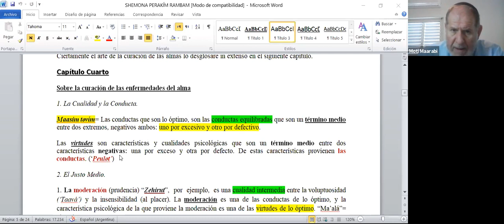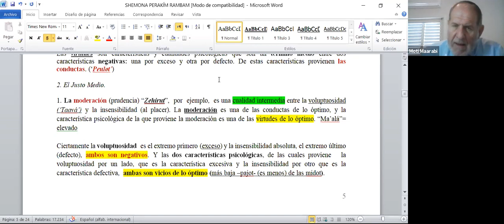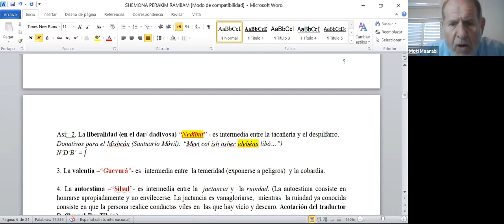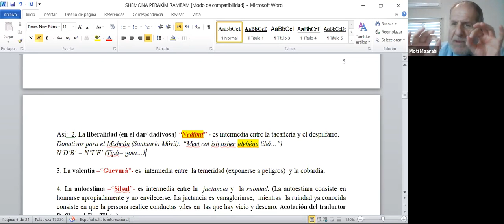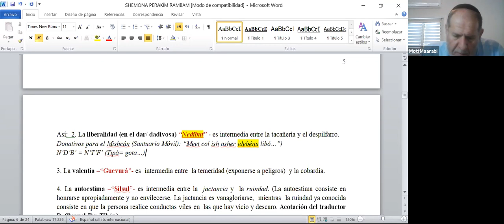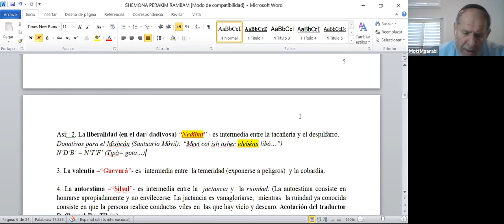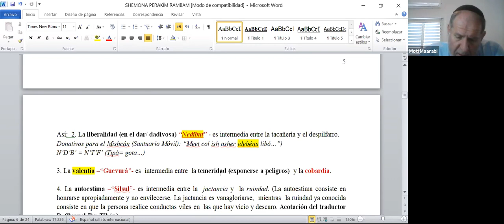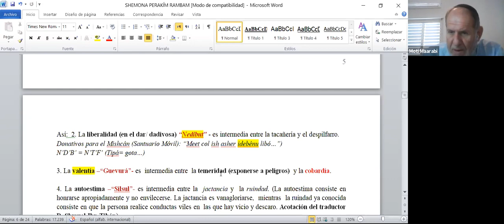8 Perakim del Rambam -- Rav Mordejai Maarabi -- 20 Diciembre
Estudio de Shemoná Perakim del Rambam, su comentario al Pirké Avot con el Rav Mordejai Maarabi Shelita